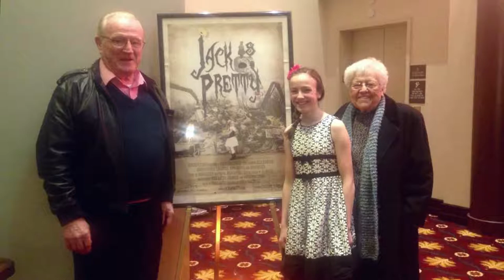Away from the Ribbon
James Wood High School junior Ella Schnoor is the creative force behind a short film entitled Away from the Ribbon which was inspired by her grandmother’s battle with cancer.  Schnoor not only wrote the story on which the film is based, but also helped produce the film and acted in it as well.

For more information about Frederick County Public Schools in Virginia, please visit our